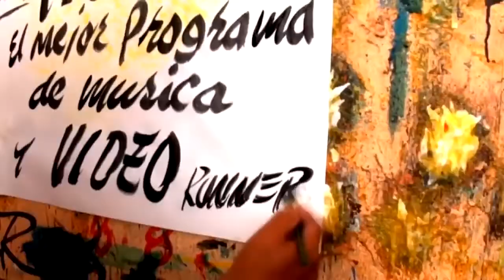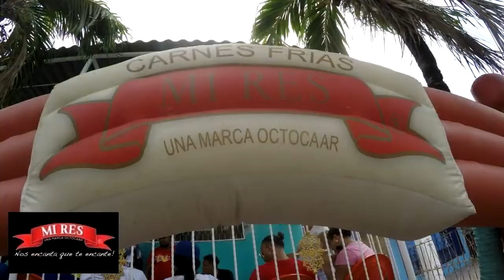KEVINMEN Y CARNES FRIAS MI RES